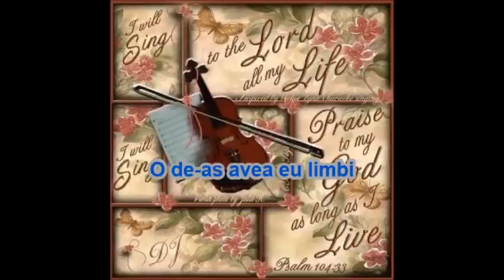Negativ crestin | O de-as avea eu limbi